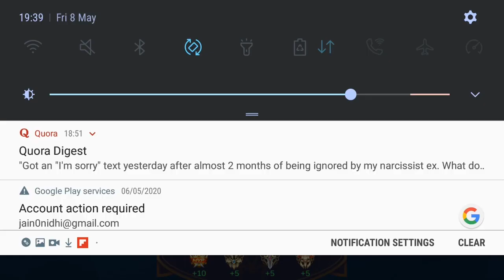Twilight Orb Secret 🔥| Hercurt Monatge 😱 | Mobile Legends | MLBB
For Claiming Skins and Diamonds

Wild Play Gaming is a channel for Mobile Legends news, animation and guides.
Nothing special about me, im just a normal person making game videos, btw english is not my first language so please bare with me. i will do my best to make great and fun videos! i hope you enjoy my content ^_^